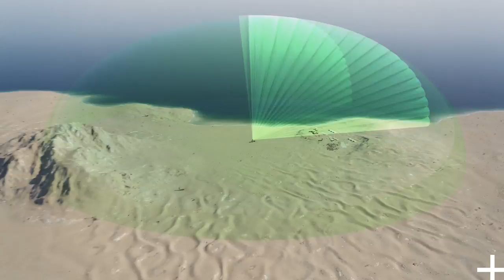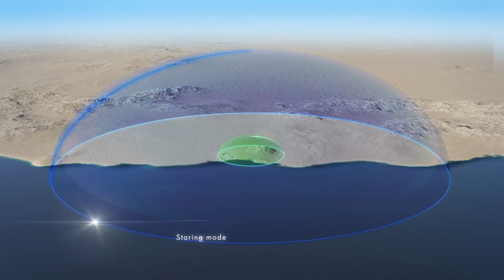Ground Fire Radar – The Ultimate Tactical Radar for Integrated Air and Ballistic Missile Defence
The Ground Fire is based on the most modern technology: fully digital AESA, software defined. It is a unique radar combining high mobility and high performances, up to autonomous Ballistic missile Defence capability.